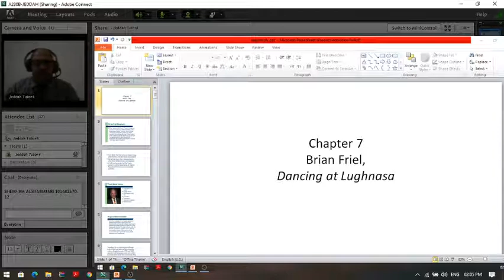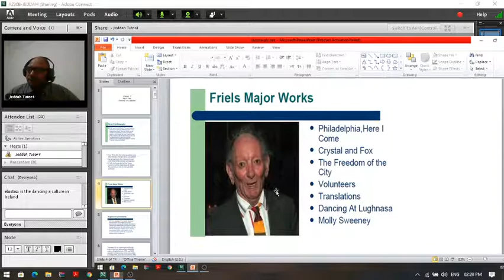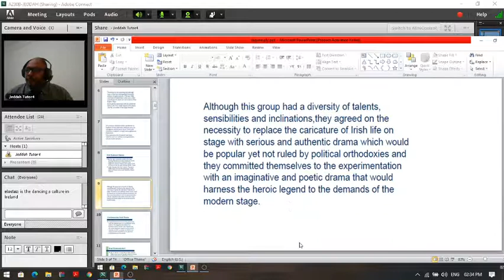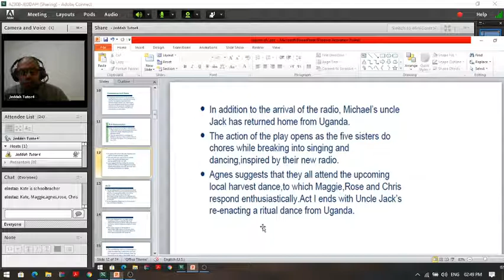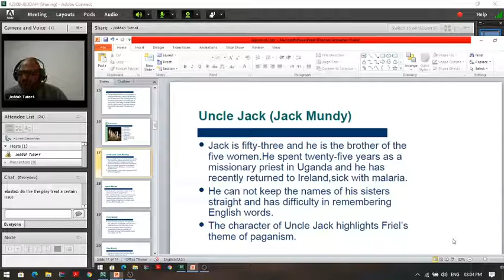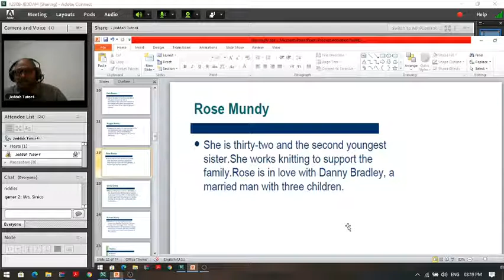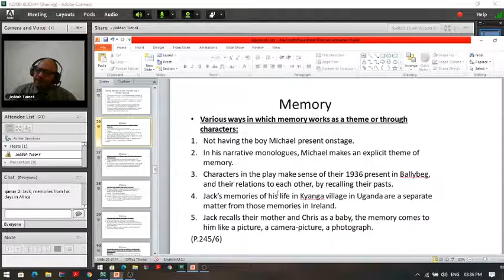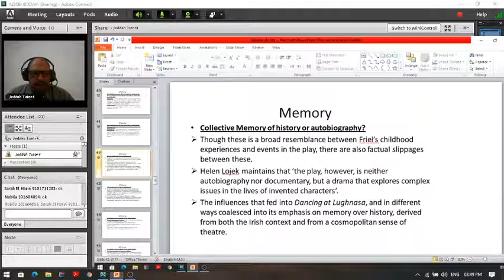A230B Class 12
Brian Friel, Dancing at Lughnasa (1)